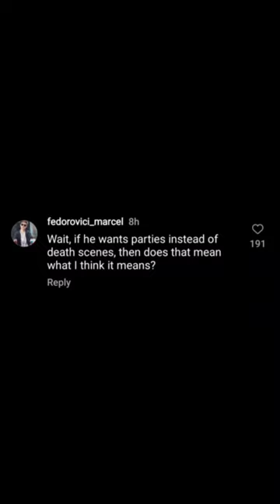ONE PIECE AUTHOR REVEALS HUGE SECRET! 😳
one piece,
one piece at a time johnny cash,
one piece all openings,
one piece ace death